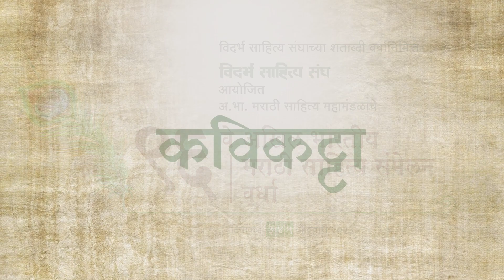मराठी कविता " कविता माझी " । कवयत्री -वैशाली जमादार । Marathi Kavita।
विदर्भ साहित्य संघाच्या शताब्दी वर्षानिमित्त, आयोजित अ भा मराठी साहित्य महामंडळाचे
९६वे अखिल भारतीय मराठी साहित्य संमेलन, वर्धा २०२३ यामध्ये संपन्न झालेल्या निमंत्रित कवी संमेलनामध्ये सादर झालेल्या कविता